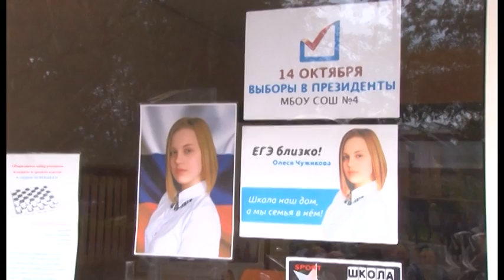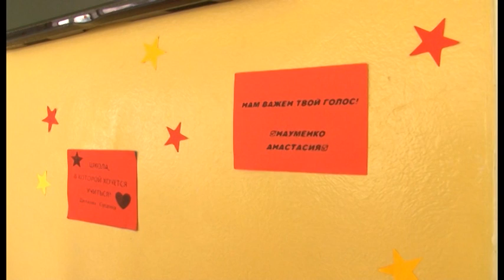Новости "Анапа Регион" от 11 октября 2016 года